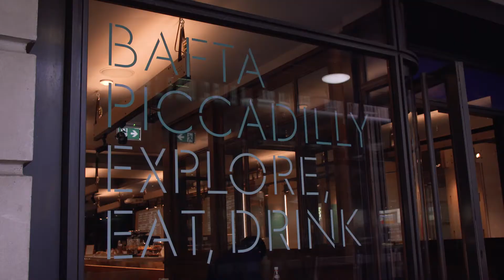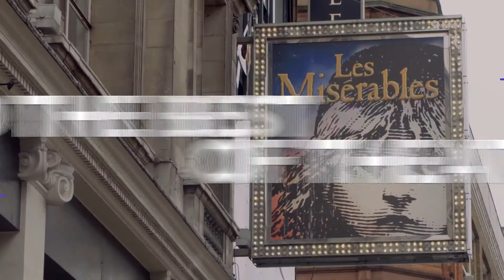This is the heart of London - Heart of London Business Alliance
Our area is one of London's most iconic destinations. With £150 million in business rates, more than 45,000 employees and £4.6 billion GVA, we are continuing to shape a world-class West End.